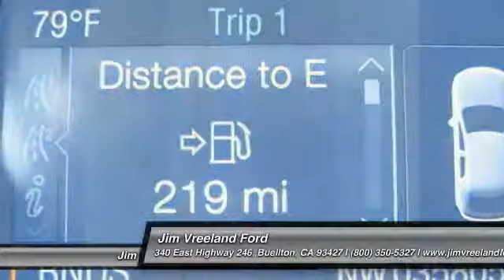2013 Ford Focus Buellton CA E0423A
2013 Ford Focus SE 4 Dr Hatchback

You'll love this 2013 Ford Focus. This is a car you'll want to take home. With 35805 miles, it features Automatic transmission and an exterior color of Ingot Silver. Call and get in touch with Jim Vreeland Ford directly, and be the first to open the car door today!